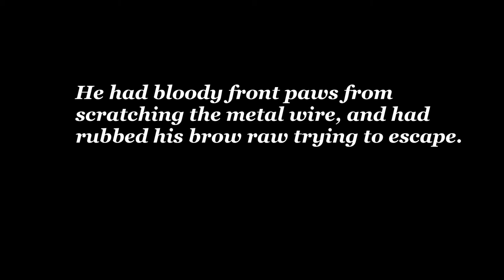Morry's Story: UnderCat Comes Home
Follow the Story of Morry, a feral cat found in NE Portland, Oregon, in late 2014.  In a series of video clips,  Morry goes from completely feral to completely adorable in about 2 months.

All video & images copyright Merrymunks LLC

Composed by Emerson Palame and Emilio Palame
Published by SSI Music Publishing and Sonic Desktop Publishing